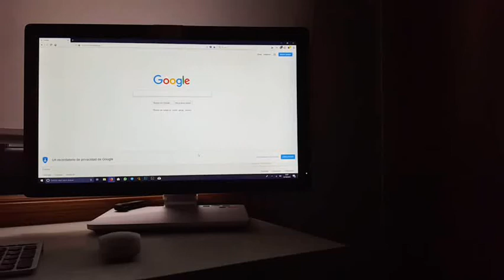video promo campaña cut en psa vigo2018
Video promoción campaña electoral da CUT en citroen vigo 2018. Sindicalismo Necesario. Teu voto suma